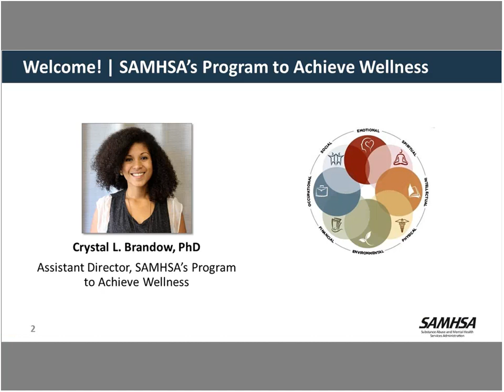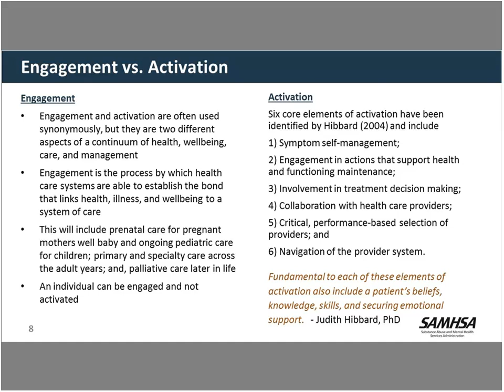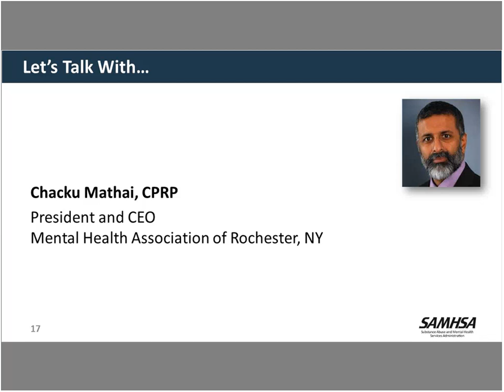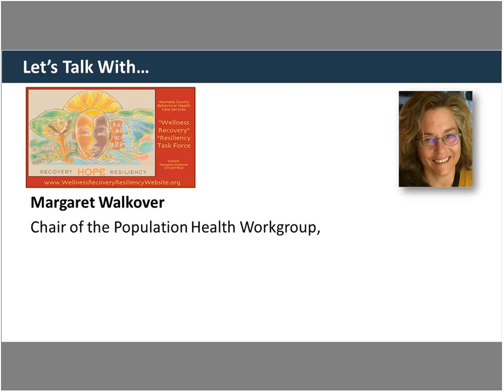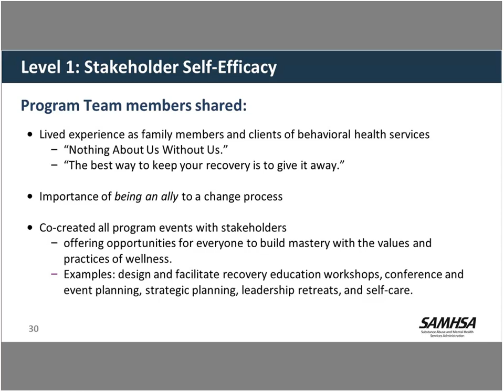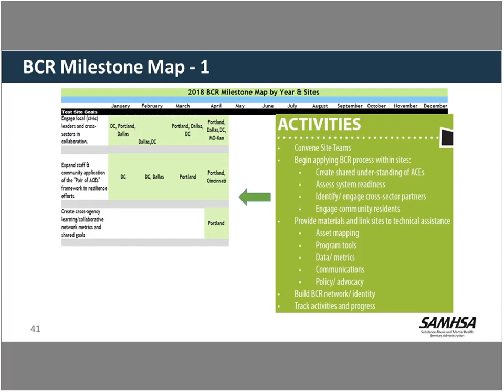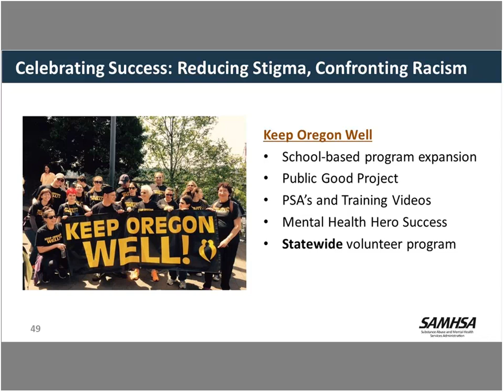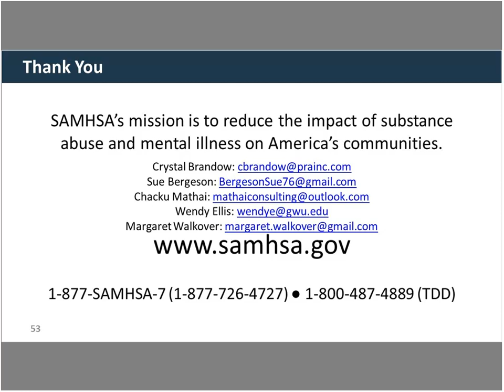Making the Shift: From Patient Activation to Community Activation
On July 12, 2018, SAMHSA’s Program to Achieve Wellness hosted a webinar that discussed patient activation, and expanded this to conversation on activated communities and their impact on wellness outcomes for individuals with serious mental illness.